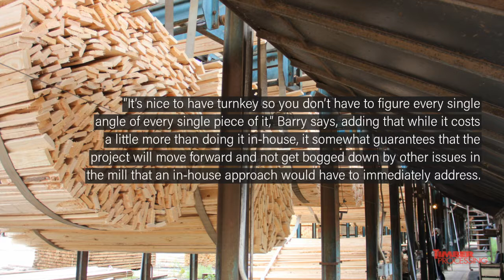Burt Lumber Co. - October 2019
October 2019 COVER STORY – Burt Lumber Makes Its Move -

In the past five years, Barry Goolsby, co-owner and President of Burt Lumber Co., brother Burt Goolsby, co-owner and Projects Manager, and Burt’s son and mill manager, “Little Burt,” have implemented a series of improvements to their southern yellow pine (SYP) mill and are now seeing past the finish line.

Concrete is currently being poured for a new continuous dry kiln, provided by American Wood Dryers. This project is the first turnkey contract job they’ve done.

“It’s nice to have turnkey so you don’t have to figure every single angle of every single piece of it,” Barry says, adding that while it costs a little more than doing it in-house, it somewhat guarantees that the project will move forward and not get bogged down by other issues in the mill that an in-house approach would have to immediately address.

The new dry kiln is going exactly where the old one was built in the 1970s.

Article by Patrick Dunning, Associate Editor, Timber Processing